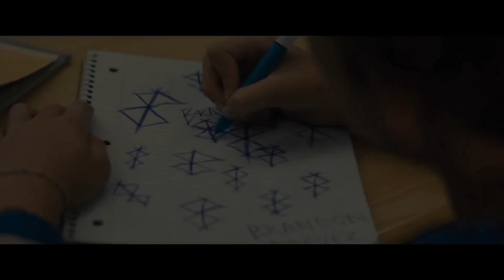'Brightburn' é o Superman do Mal? Tem ligação com a DC? James Gunn fala sobre o filme!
Gostou do vídeo? Clique no joinha ali em cima! 🎥